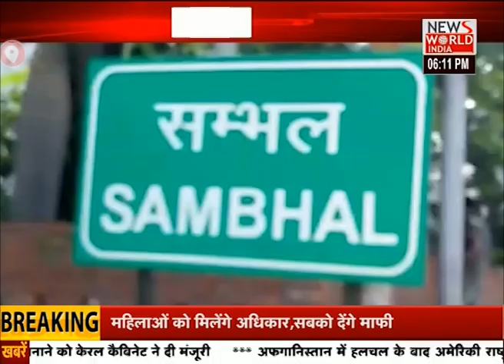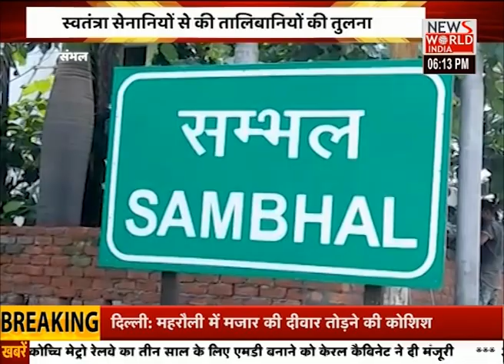तालिबान के तरफ़दार सांसद पर मामला दर्ज |NEWS WORLD INDIA